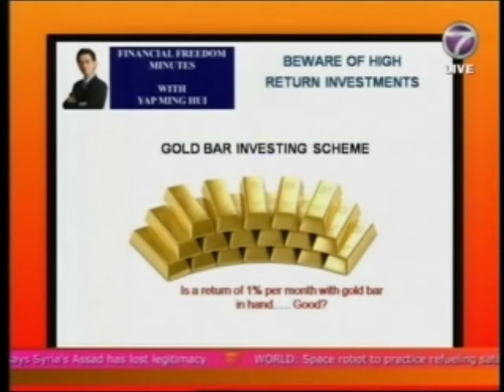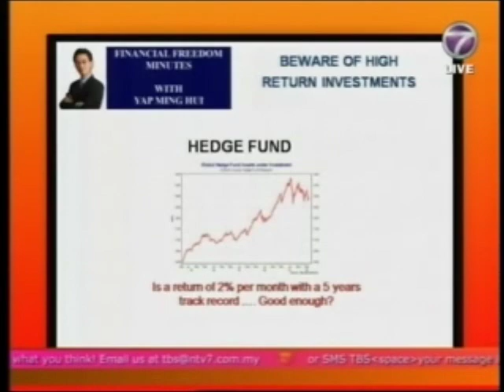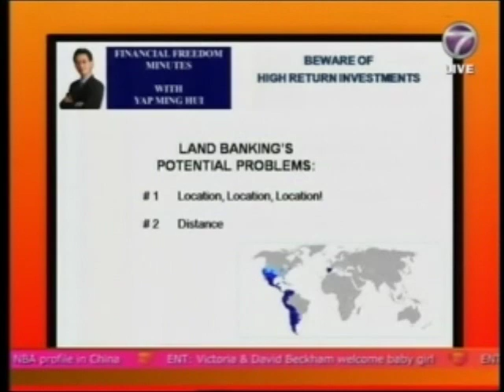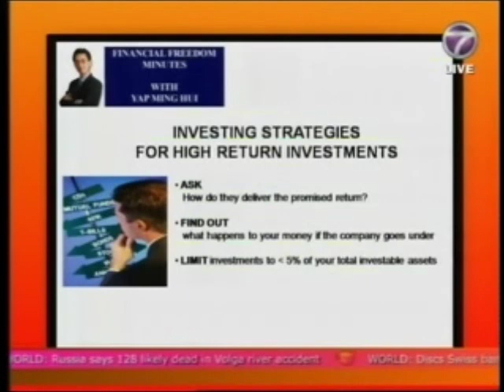Beware of High Investment Return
Episode aired on NTV7 The Breakfast Show on 12 July 2011

Synopsis:
Everyone who invests wants to put their money where it would grow the most. But while investments with the highest return are attractive, there are also the most risky.

Yap Ming Hui takes us through3 types of investments which promises high returns and what strategies to apply when dealing with these investments.